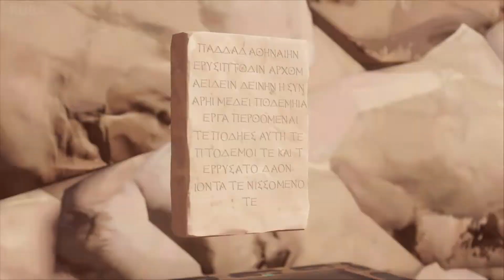Immortals Fenyx Rising - The Name of Love - How to Get the Clue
*Game description*

Play as Fenyx, a new winged demigod, on a quest to save the Greek gods and their home from a dark curse. Take on mythological beasts, master the legendary powers of the gods, and defeat Typhon, the deadliest Titan in Greek mythology, in an epic fight for the ages.

Genre: Action/Adventure
RELEASE DATE: December 3, 2020
DEVELOPER:  Ubisoft, Ubisoft Quebec
PUBLISHER: Ubisoft

 *Channel Description*